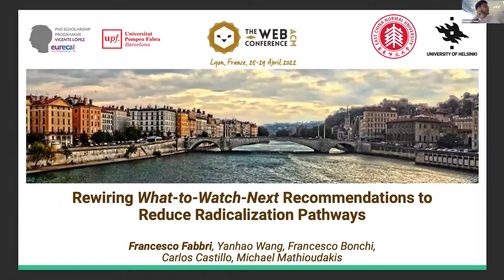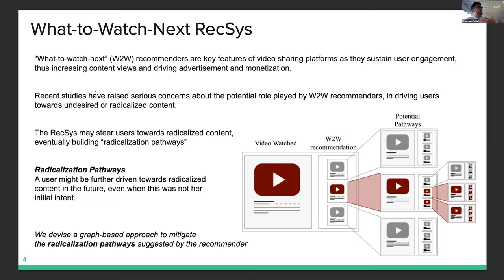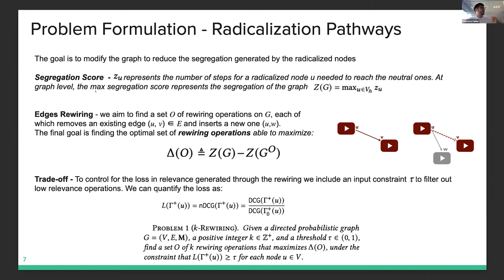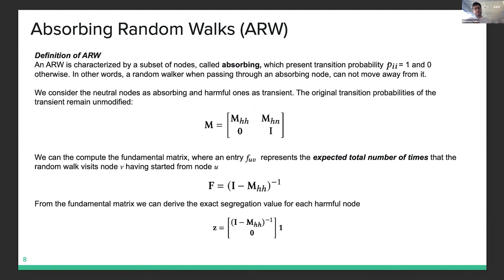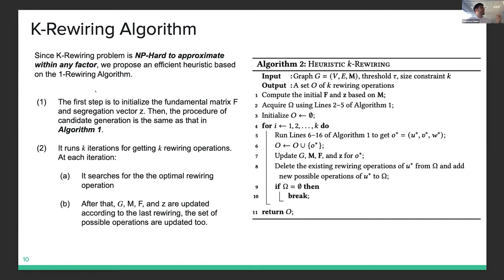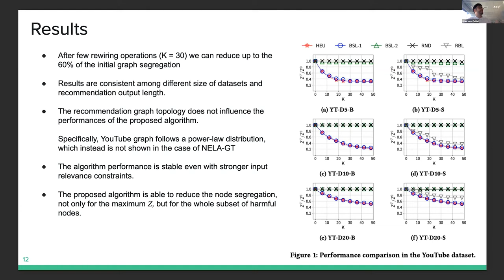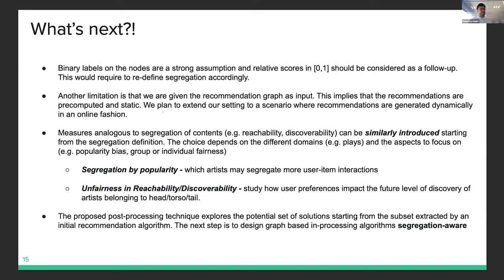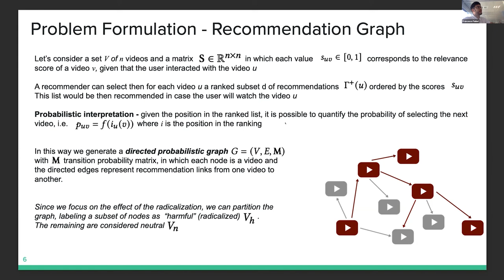Rewiring What-to-Watch-Next Recommendations to Reduce Radicalization Pathways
Web and Society: Bias